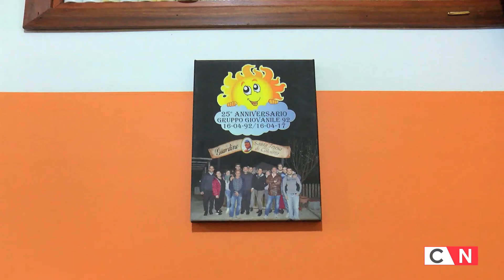Valmontone, il presepe "in movimento" artistico di San Giudico 2020 resiste anche al Covid-19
La storia di Pierino Proietti e del presepe "in movimento" di San Giudico, a Valmontone. Quest'anno molto particolare è dedicato a Madre Speranza. Vi chiedete come si realizzi un lavoro artistico di tale portata? Nel video la risposta e tante anticipazioni sui progetti per il 2021!

Casilina News è il sito di informazione delle province di Roma e di Frosinone. Seguici sui nostri canali social e visita il sito per restare sempre aggiornato su cosa succede intorno a te!